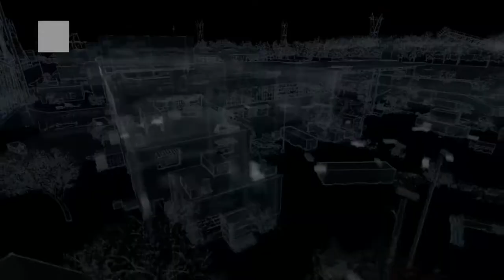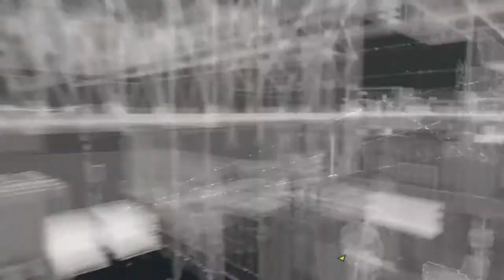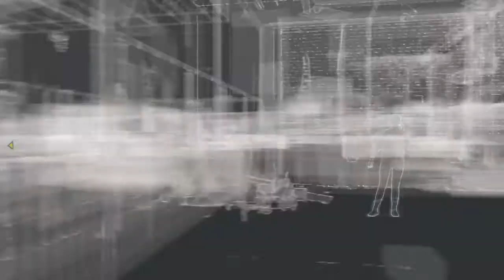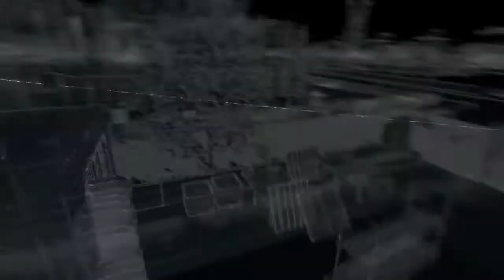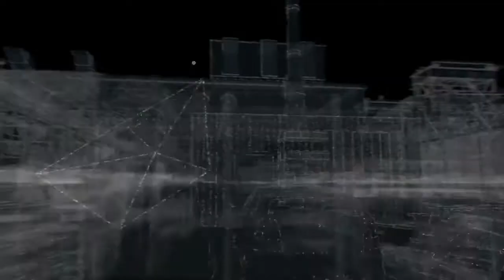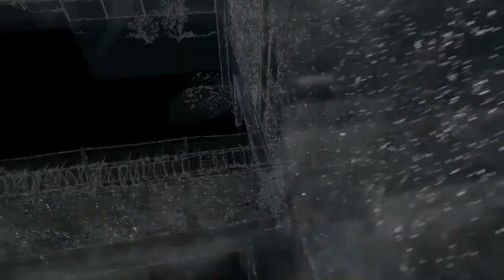Watch Dogs Part 38 Die Befreiung - Swiss Edition - Woldiboy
Willkommen Leute auf meinem neuen Gaming-Plattform! Euch erwartet hier Let`s Play in einer spannenden und unterhaltsamen Art. Woldiboy möchte euch direkt in das Geschehen mit einbinden und mit euch zusammen das faszinierende Universum der Spielwelten erforschen!

Du musst kein Schweizer sein um das zu geniessen! Sei einfach du selbst und offen für neue Varianten des Gameplay! Alles ist möglich und wenn es dir hier gefällt, dann geh doch direkt auf meine Playlists.

Besucht mich neu auch auf Twitter, Instagram und Twitch! Benutzt dazu die Links im Banner! Aktiviert die Glocke und ihr werdet bei jedem neuen Upload benachrichtigt!

Woldiboy hat euch viel zu bieten und ihr könnt euch auf viele kurzweilige und humorvolle Stunden Gameplay freuen!

Bis die Tage - Freu mi uf eu...